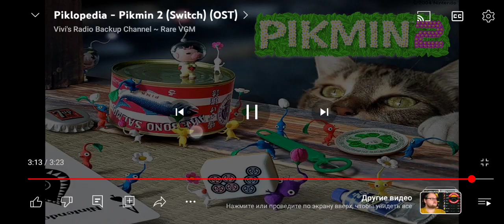28 марта 2024 г.(5)